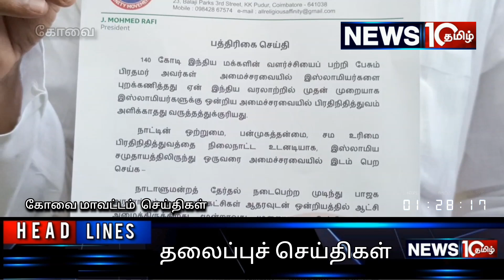மோடி தலைமையிலான ஒன்றிய அரசு இஸ்லாமியர்களுக்கு அமைச்சரவையில் பிரதிநிதித்துவம் தரவேண்டும்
மூன்றாவது முறையாக  ஆட்சி அமைத்துள்ள  மோடி தலைமையிலான ஒன்றிய அரசு  இஸ்லாமியர்களுக்கு அமைச்சரவையில் பிரதிநிதித்துவம் தர வேண்டுமென பல்சமய நல்லுறவு இயக்கத்தின் தலைவர் முகம்மது ரபி வலியுறுத்தி உள்ளார்..

கோவையில் பல்சமய நல்லுறவு இயக்கத்தின் தலைவர் ஹாஜி.ஜெ.முகம்மது ரஃபி செய்தியாளர்களை சந்தித்து பேசினார்..
அப்போது பேசிய அவர்,இந்திய வரலாற்றில் இது வரை இல்லாத வகையில், மோடி தலைமையில் அமைந்துள்ள அரசில் ஒரு இஸ்லாமியர்கள் கூட இல்லாதது வேதனை அளிப்பதாக அவர் கூறினார்..
140 கோடி இந்திய மக்களின் வளர்ச்சியைப் பற்றி பேசும் பிரதமர், அமைச்சரவையில் இஸ்லாமியர்களை புறக்கணித்தது ஏன் என கேள்வி எழுப்பினார்..
வேற்றுமையில் ஒற்றுமை பன்முகத்தன்மை கொண்ட இந்திய நாட்டில் நாடாளுமன்ற அமைச்சரவையில், 20 கோடிக்கு மேல் உள்ள இஸ்லாமிய சமூகத்திற்கு பிரதிநிதித்துவம் மறுக்கப்பட்டு இருப்பதாக கூறினார்..
இந்திய நாட்டின் சுதந்திரத்திற்காக  உயிர்களையும் அதிகமான தங்களது சொத்துக்களையும் இழந்தவர்கள் இஸ்லாமியர்கள் என்பதை சுட்டி காட்டிய அவர்,
பாஜக ஆட்சிக்கு வந்த நாள் முதல் கடந்த  10 ஆண்டுகளுக்கு மேலாக இஸ்லாமியர்கள் புறக்கணிக்கப்படுவதாக கூறினார்..
சிறுபான்மை இஸ்லாமியர்கள் ஒடுக்கப்படுகிறார்கள் என்று சொல்லப்படும் விமர்சனங்களுக்கு இந்த விடயம் ஒரு உதாரணமாக அமைந்திருக்கின்றன எனவே உலகில் உள்ள நாடுகளில் மதச்சார்பற்ற பன்முகம் தன்மை கொண்ட ஜனநாயக நாடு இந்தியா என்பதை நிலைநாட்டும் வகையில் மூன்றாவது முறையாக ஒன்றியத்தில் ஆட்சியில் அமர்ந்திருக்கும் மோடி தலைமையிலான அரசாங்கம் இஸ்லாமியர்களுக்கு அமைச்சரவையில் பிரதிநிதித்துவம் தர வேண்டுமென இஸ்லாமியர்களின் உரிமை குரலாக பல்சமய நல்லுறவு இயக்கம் சார்பாக வலியுறுத்துவதாக அவர் கூறினார்..
இந்த சந்திப்பின் போது,  உடன் பல்சமய நல்லுறவு இயக்கத்தின்  இணை ஒருங்கிணைப்பாளர் அபுதாகிர் மற்றும் நிர்வாகிகள்  ஹஜ்ரத் அப்துல்  ரஹ்மான் ,சீனிவாசன், அபுதாஹிர், புகழேந்தி, கோவை  தல்கா ஆகியோர் உடனிருந்தனர்…